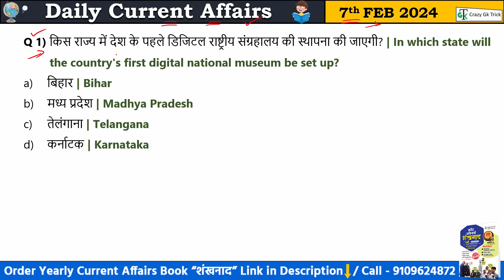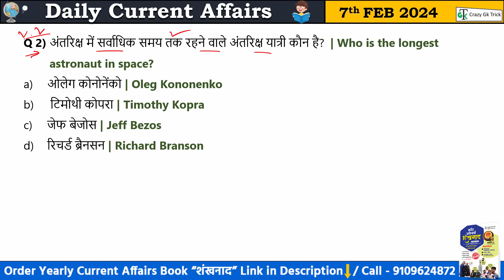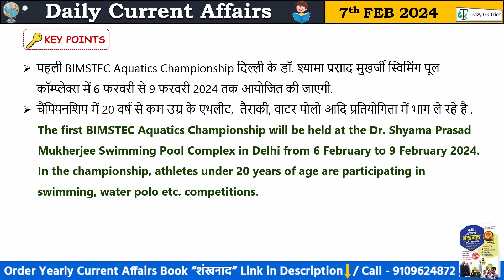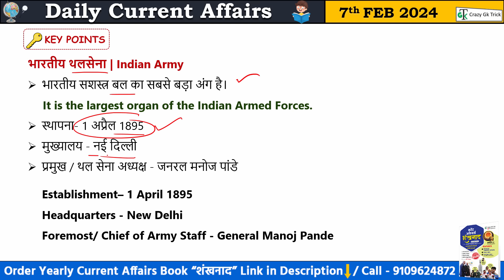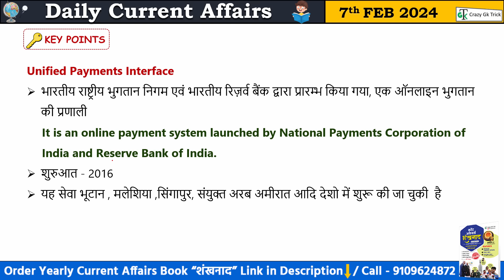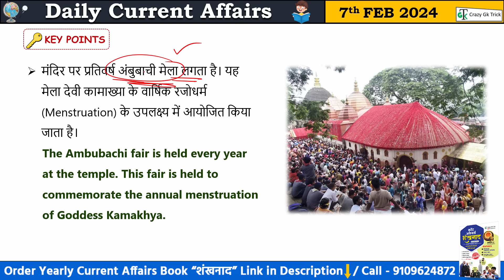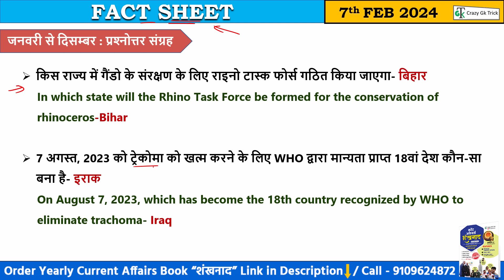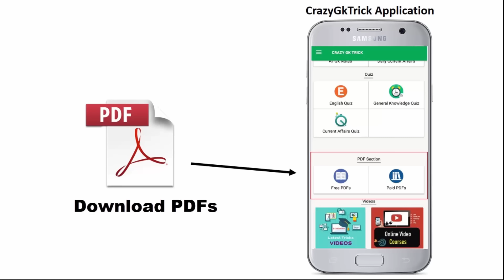7 February 2024 Current Affairs | Daily Current Affairs | Static GK | Current News | Crazy GkTrick